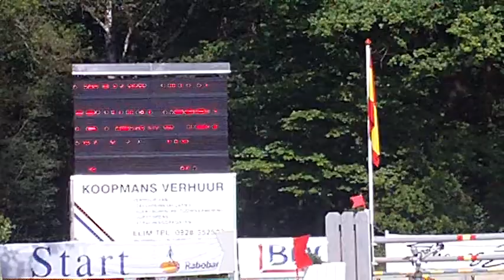wierden 2010 011.AVI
ANGEL SMALL GP WIERDEN